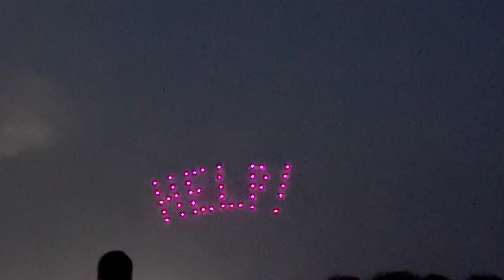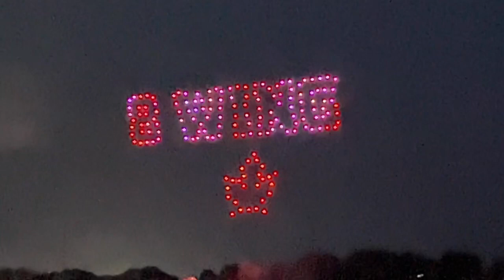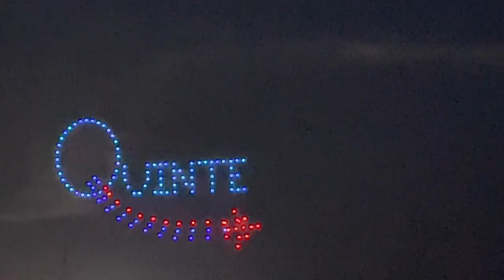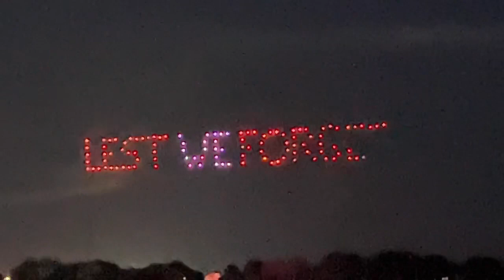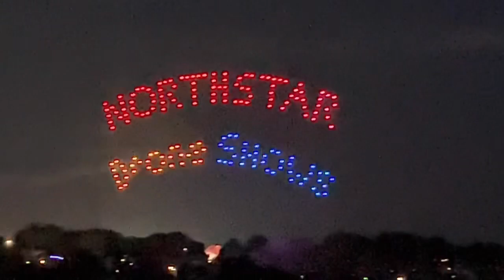Quinte West Drone & Fireworks Show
Incredible Drone display (Northstar Drone Shows) and Fireworks show (Mystical Fireworks) in Trenton, ON. on 14 July 2023.